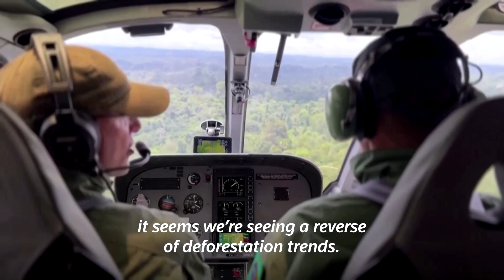Deforestation in Brazil's Amazon drops in first half of 2023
Deforestation in Brazil's Amazon rainforest fell over 30% in the first half of 2023, preliminary government data showed, hitting its lowest level in four years as President Luiz Inacio Lula da Silva institutes tougher environmental policies.